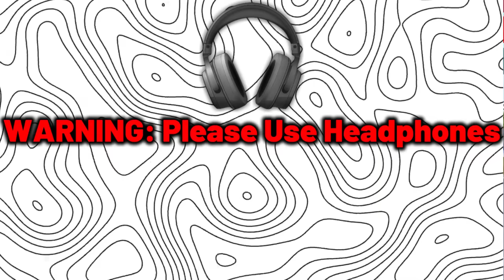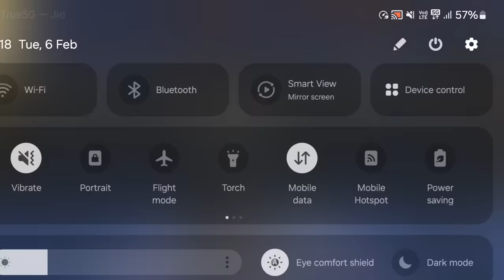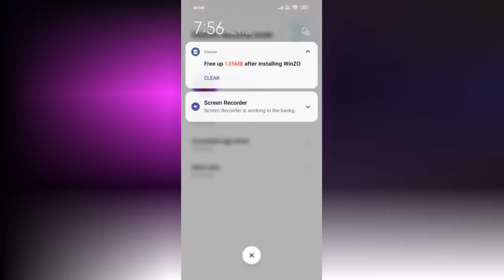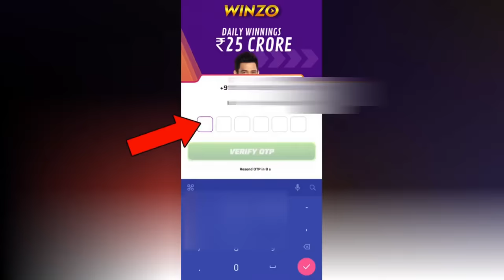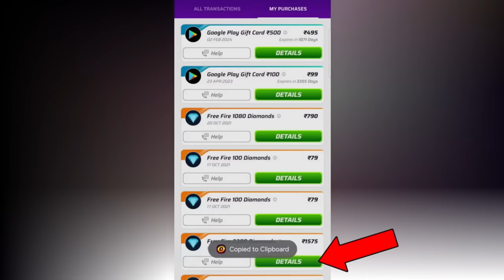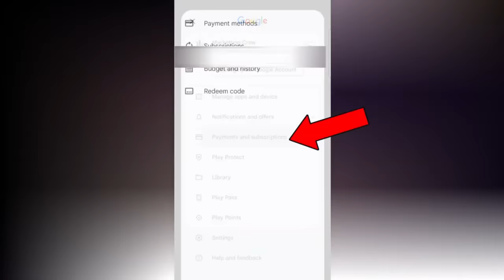100% WORKING TRICK TO GET FREE DIAMONDS IN FREE FIRE💎 | GARENA FREE FIRE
Top 5 - Free Fire Diamond App | how to get free diamonds in free fire | free diamond app 2024
New Trick | FreeFire Max Diamond 💎 Earning App | Free Fire Free Diamond | Free Diamonds In Free Fire
Top 3 App | FreeFire Max Diamond 💎 Earning App | Free Fire Free Diamond | Free Diamonds In Free Fire
Free Fire Item Generator App Real or Fake - App Download Link 2024 And Apk Download
How To Get Free Diamonds In Free Fire Max 💎 (100% Working) || New Trick 2024

free diamond
rooter app se diamond kaise milega
rooter app se diamond kaise le sakte hai

100% free google play redeem code,
redeem code,

free fire free diamond | free diamonds in free fire | how to get free diamonds in free fire

3) freefire diamond
4) new trick get free diamonds
5) Get Free Unlimited Diamonds in free fire
6) freefire me free diamond kaise milega
7) How To Get Free Diamond in Free Fire Without Paytm No app no paytm
8) get free diamond in free fire

[ Ignore Tag 👇 ]

how to get free diamonds in mobile legends 2023
how to get free diamonds in
free fire 2023
free fire in hindi
how to get free diamonds in free fire in telugu

how to get free diamonds in free fire | free fire free diamond | free diamond in free fire

How to get free diamonds in free fire | free diamond app l free diamond lene wala app

free mein diamond kaise le
diamond
free fire me free me diamond kaise le
ff free diamond diamond
rooter app
rooter new version
free fire diamond free ff diamond app

free fire mein free mein diamond
free fire mein diamond milta hai
free fire mein 1000 diamond kaise le

free fire mein free mein diamond kaise mil sakta
free diamond new video
free mein diamond lene wala app

Tags-
how to hack free fire diamonds 99999
free fire
booyah pass free fire
diamond magic
free fire mein diamond kaise laen
free fire diamonds free
free fire diamonds98
how to get diamonds in free fire
gyan gaming
ff shorts
garenafreefire
how to get diamonds in free fire in tamil
gw manish
tonde gamer
as gaming
free fire